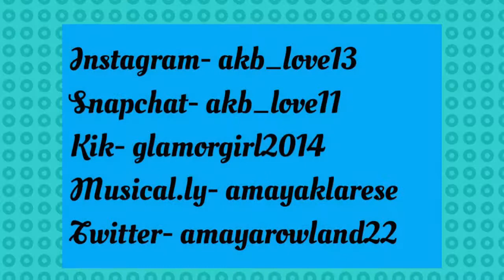Furry friend tag❤️